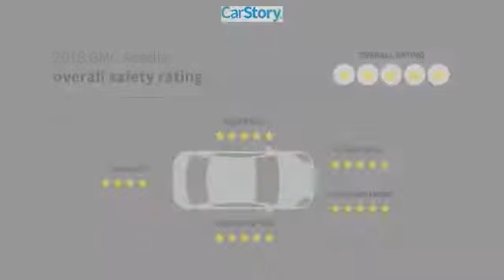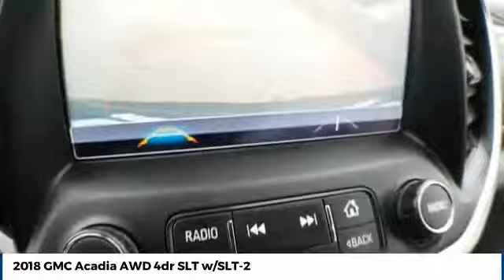2018 GMC Acadia Street Volkswagen of Amarillo Presents VV2832A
2018 GMC Acadia AWD 4dr SLT w/SLT-2

Street Volkswagen
8707 Pilgrim Drive

NOTITLE